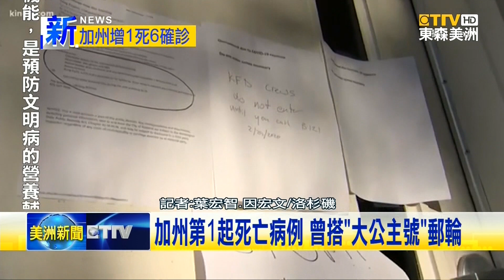洛杉磯進入緊急狀態 6名新確診病患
關心 美國西岸的肺炎疫情，不只一口氣出現 多起確診病例，且不排除未來可能出現 大規模社區感染。 因此，東森新聞馬上連線給 洛杉磯記者，帶來最新觀察。